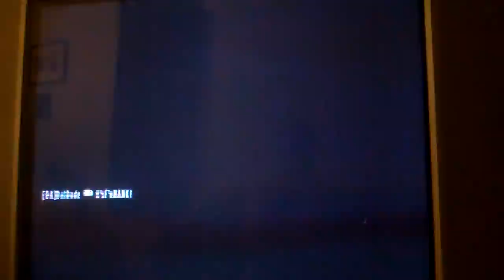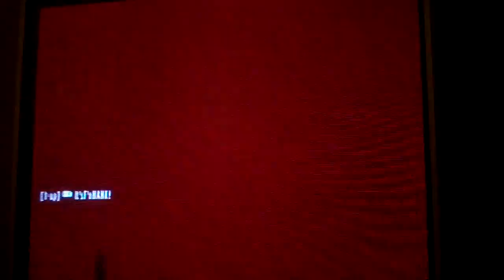No-Scope Default Pavlovs 8/2/11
This was a BLAST!!! I usually suck at noscoping, but for some reason was on fire in this round.

Pay attention to some fun moments and fun commentary at :26, 1:45, and 3:15. I have a special treat for JayMas at 7:09. ALSO, pay special attention to my awesomeness from 1:02-1:30!!!